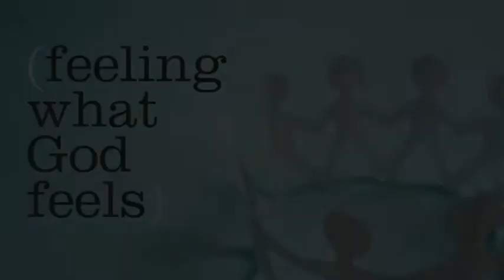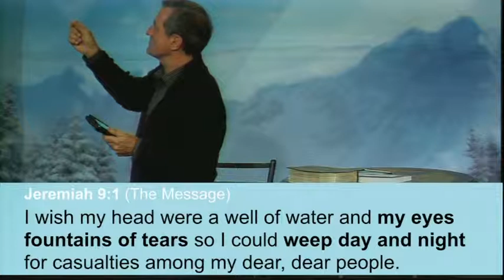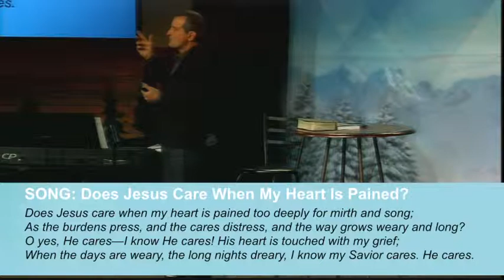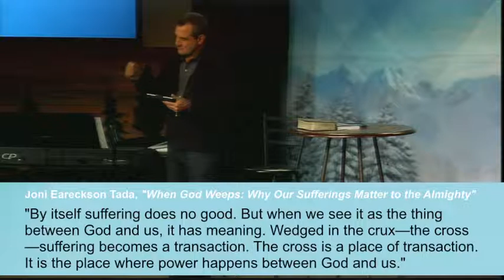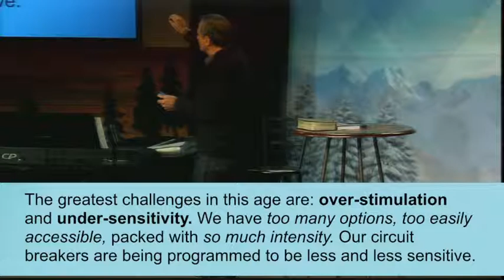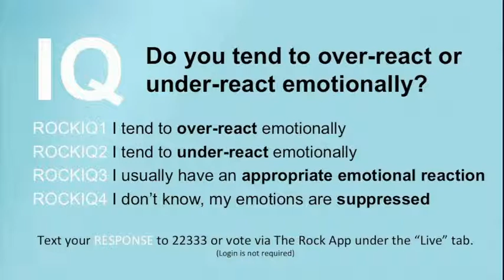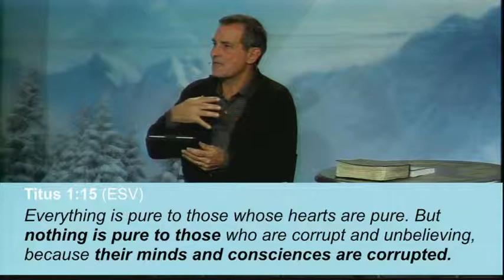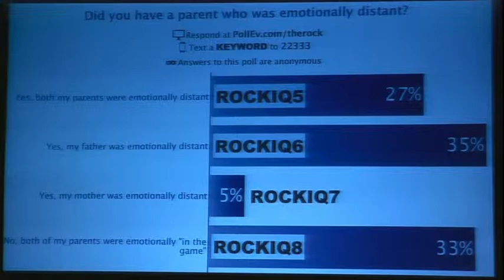Feeling What God Feels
Pastor Francis talks about keeping ourselves away from the realm of being Numb. He refers to his book, Numb, as he instructs us on how to keep our emotions in check and our minds safe from corruption.